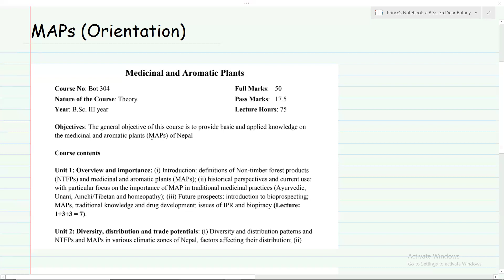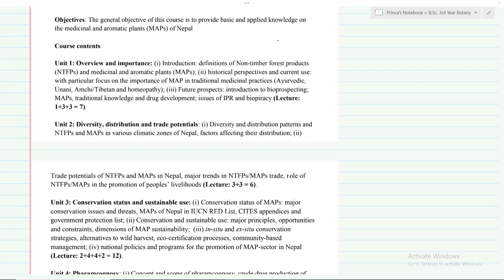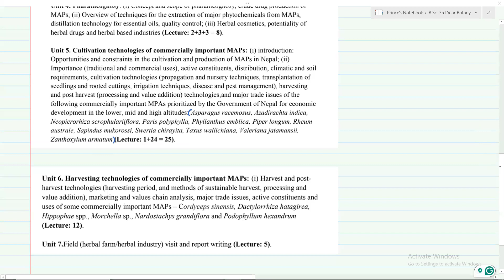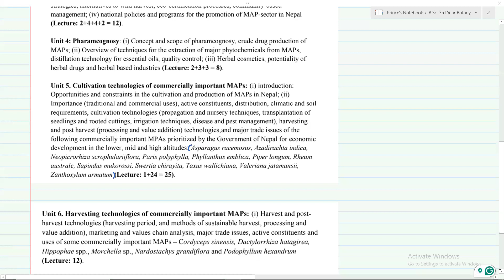𝐌𝐀𝐏𝐬 - 𝐄𝐥𝐞𝐜𝐭𝐢𝐯𝐞 𝐁𝐨𝐭𝐚𝐧𝐲 || 𝐁.𝐒𝐜. 𝟑𝐫𝐝 𝐘𝐞𝐚𝐫 𝐁𝐨𝐭𝐚𝐧𝐲 || 𝐎𝐑𝐈𝐄𝐍𝐓𝐀𝐓𝐈𝐎𝐍 𝐂𝐋𝐀𝐒𝐒